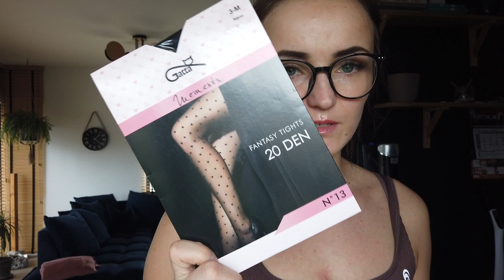NOWA SUKIENKA * POGADANKA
LINK DO SUKIENKI

Snp: mamtosia